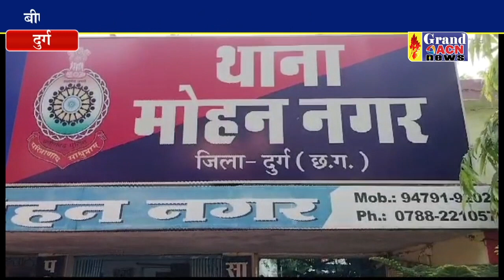छात्र ने हॉस्टल में फांसी लगाकर की खुदकुशी